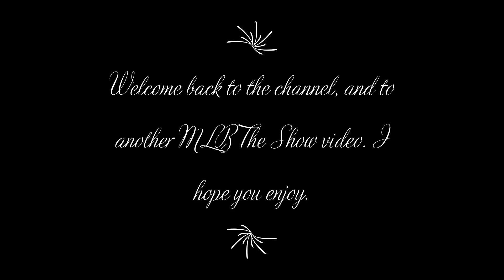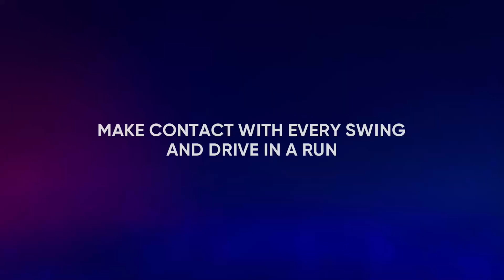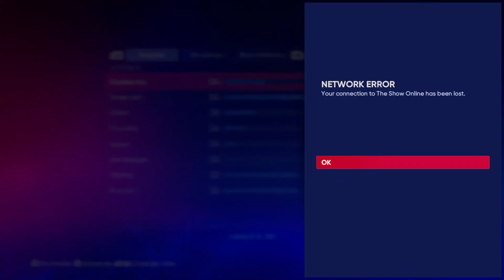Major League Baseball The Show 22